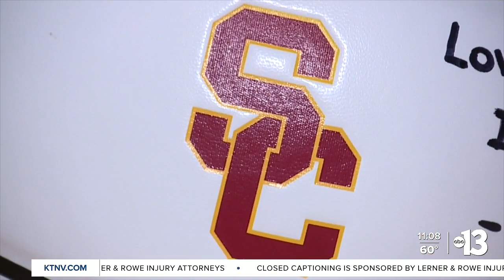Aaliyah Gayles rebounds following shooting in 2022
Spring Valley High School alum and USC redshirt-freshman point guard Aaliyah Gayles made her collegiate debut on Friday, Nov. 10. On April 16, 2022, Gayles was shot 18 times while at a house party in North Las Vegas. We look at her road to recovery.